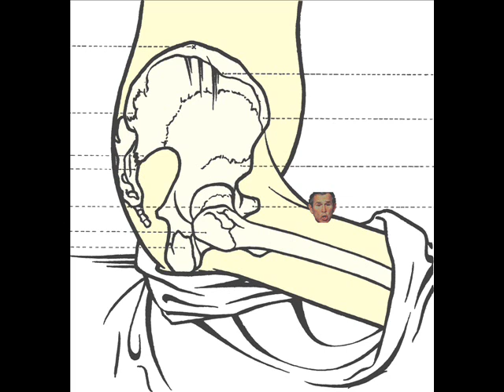When You're Evil, Mr. Bush